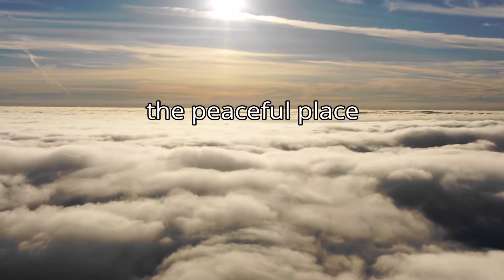Early Morning Sunrise Music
Early Morning Sunrise Music | Good Morning Music

30+ Minutes Sunrise Meditation: Relaxing, Meditation Music
Start your day off right with beautiful sunrises to start your morning.

Relaxing Morning Music  ☀️l Calming And Positive Energy 🌷
Classical Music for Calming l Peaceful Music for Positive Energy l Calming Music for Studying

Beautiful Relaxing Music to help you focus and plan your day with Positive Energy!
Click 🔔 to be notified of new content.
👍Liking, sharing, commenting all help our Channel to grow.
The Peaceful Place is selling Nature Notebooks on Amazon!
Wildflowers Lined Notebook:
Muir Woods Notebook:
The Peaceful Place T-Shirts can be purchased at
extra cost to you.